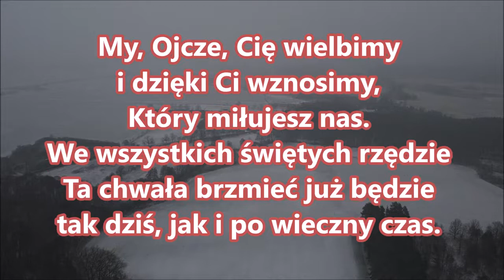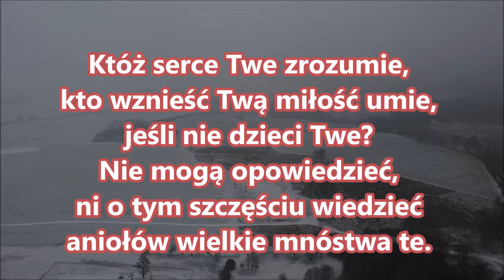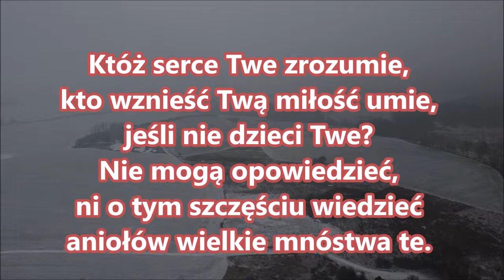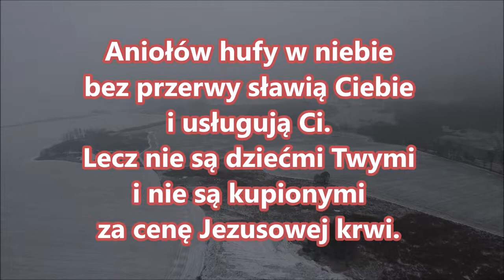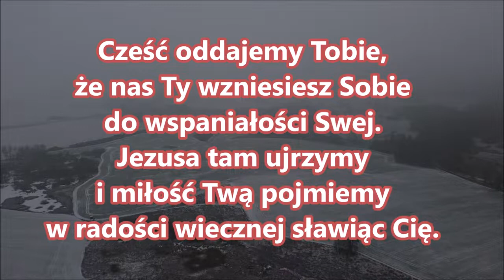pieśń 012 My Ojcze Cię wielbimy i dzięki Ci PDiE Pieśni Duchowe i Ewangelizacyjne 7 7 6 7 7 8 G039